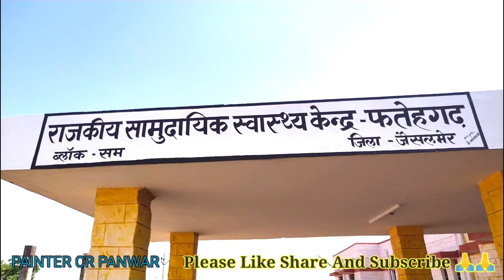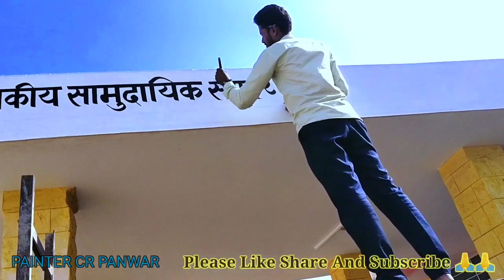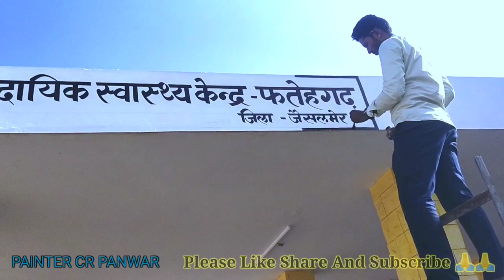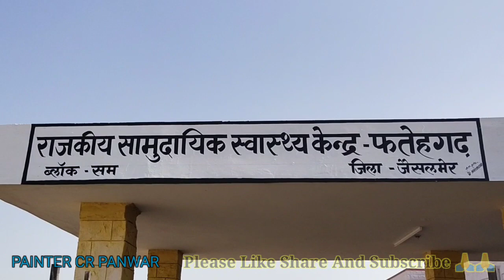राजकीय सामुदायिक स्वास्थ्य केंद्र का नाम लिखाई कार्य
आप सभी व्यूअर्स का हमारे यूट्यूब चैनल PAINTER CR PANWAR पर हार्दिक स्वागत एवम् अभिनंदन है ईश्वर से प्रार्थना करते है कि आपको सुखी समृद्ध जिंदगी दे और आप सभी का हमेशा यूं ही साथ बना रहे 🙏🙏🙏🙏🙏🙏🙏
आपका अपना पेंटर चम्पा राम पंवार
(अम्बे माता आर्ट्स फतेहगढ़)